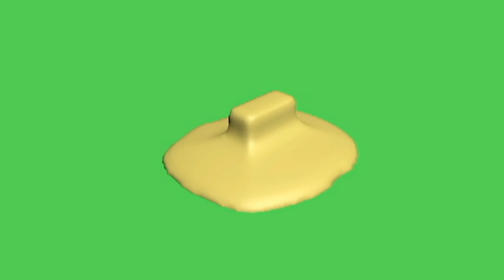Green screen Butter cube Melting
3d animation chroma key good intro for your videos
intro for youtube videos
كروما خضراء مقدمة للفيديوهات The specialist programmer
The SP